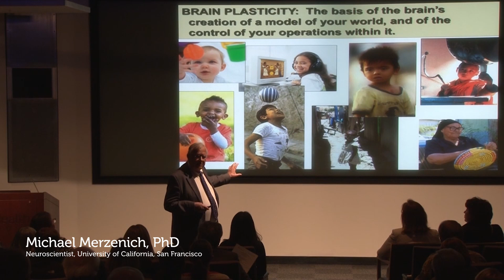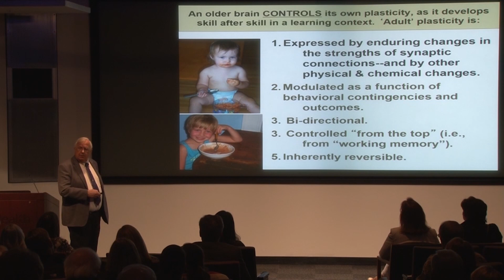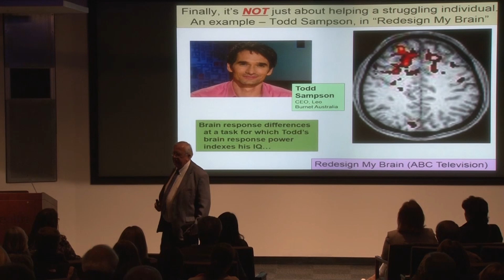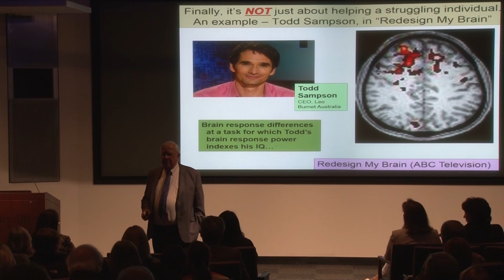Hear about research showing incremental change can extend your brain span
Billions of moments across the lifespan train (and can retrain) your brain. Join the brain behind BrainHQ, neuroscientist Michael Merzenich, PhD, for a look at how neuroplasticity inspires a transformative approach to brain health with highlights from his monumental BrainHealth Presents talk, Utilize Your Brain's Plasticity for Brain Health.

The Center for BrainHealth® – part of The University of Texas at Dallas – is a nonprofit research institute redefining how people understand and address the brain’s health and performance. Our team conducts leading-edge research and creates science-backed programs that empower people to be more proactive about their own brain health.